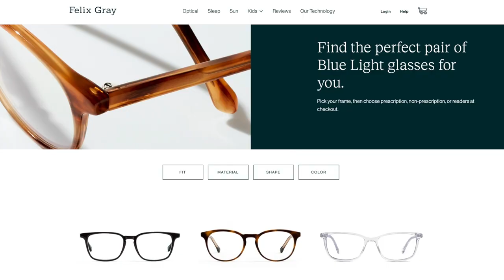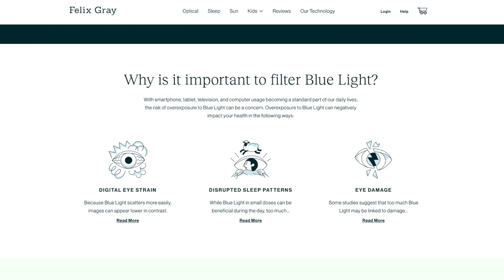My manager got ejected in MVP NCAA Baseball 07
In this video my baseball manager gets ejected for arguing a call in NCAA Baseball MVP 07. We play a double header, we some dinger home runs and we have loads of fun!